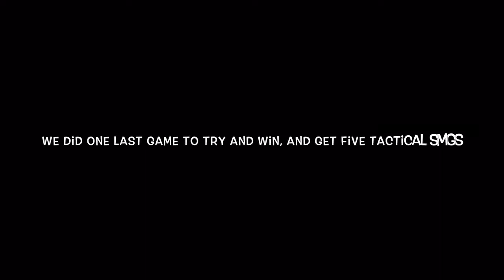Making the most of the Tactical SMG | Fortnite Episode 11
Welcome to another Fortnite video where the Tactical SMG was unvaulted for 24 hours. So, Nick, myself and another youtuber all try to find it and use it.